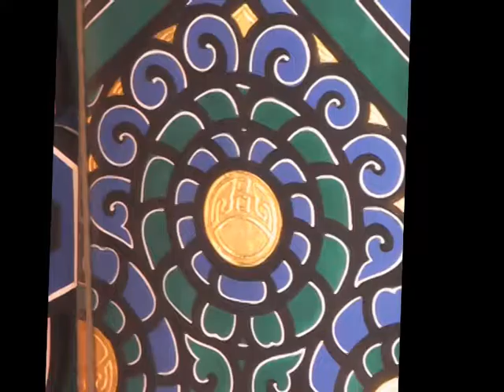China tour - day 3 Forbidden City #1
This city is like no other.  Since 1925 The Forbidden City  has been open to the public.  It continues to draw tourists from around the globe.  Just to stand on the cobble stones and to see the red buildings, the white marble court yard and the vibrant colours that decorate just below the roof tops.  You never want to put down your camera.